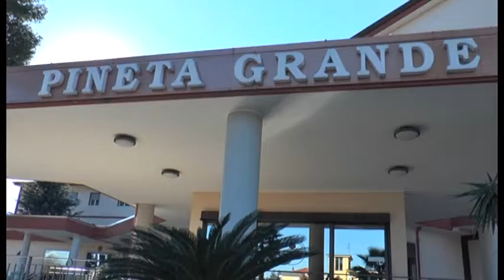Terremoto al Comune di Castelvolturno